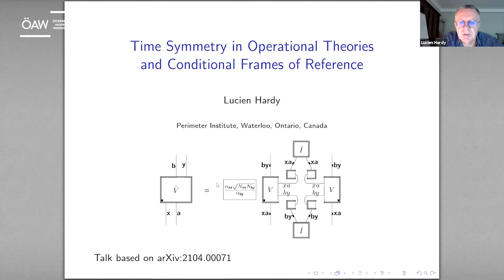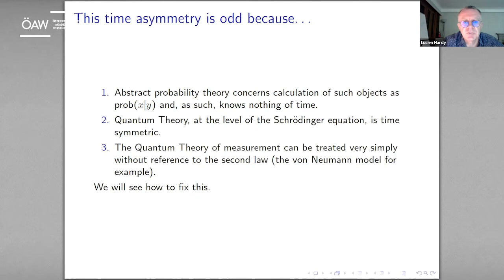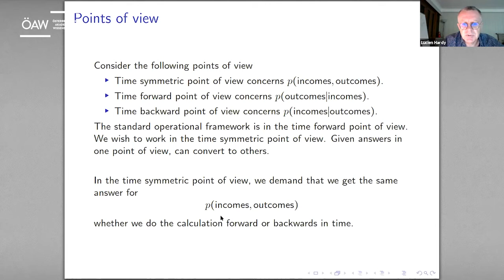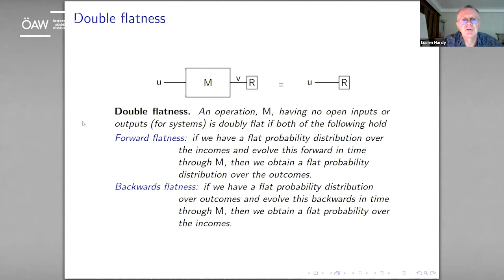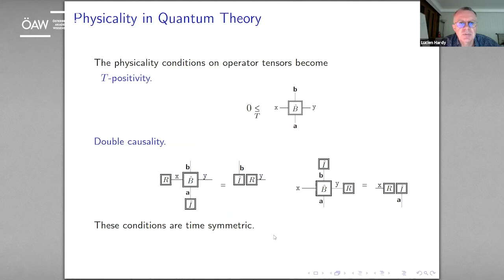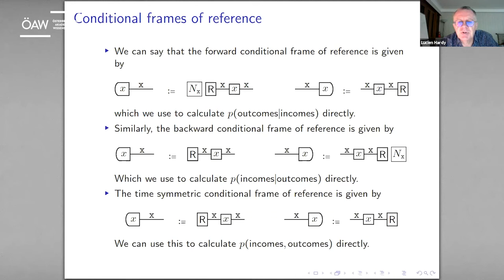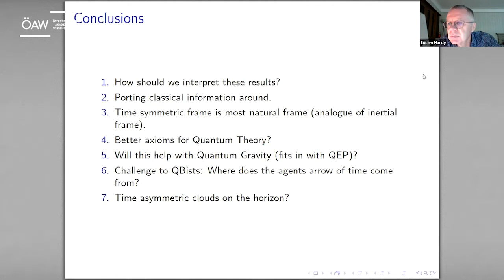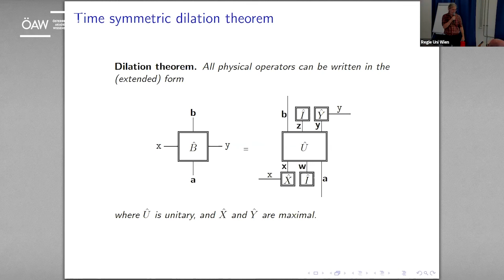ÖAW VQF Con 2021 Lucien Hardy